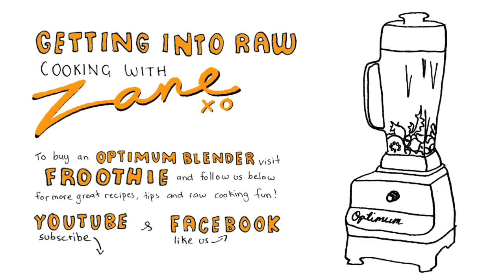Part V Optimum 9400 VS Vitamix - Blender Comparison Overview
Check out how the Optimum 9400 stacks up against the Vitamix in Part I where Kisane Appleby from Realistically Raw You and Rory Bland The Whole Food Dude make a green smoothie with both blenders and compare the results.

For daily recipes as well as health and wellness tips like our facebook